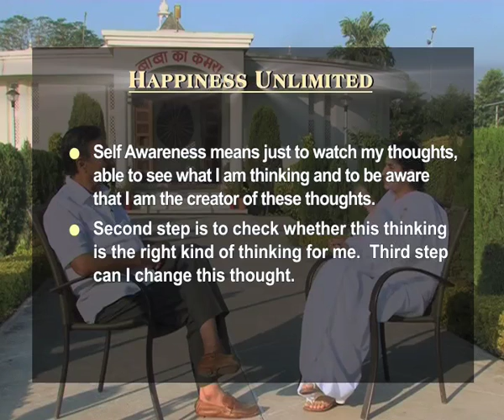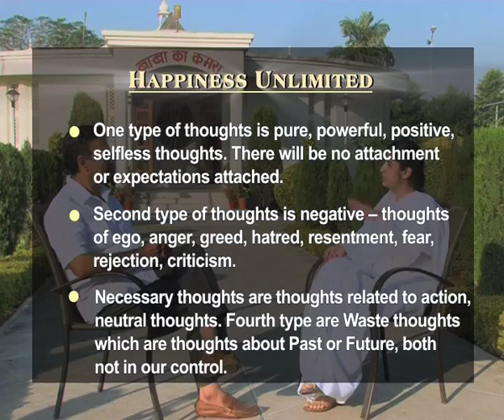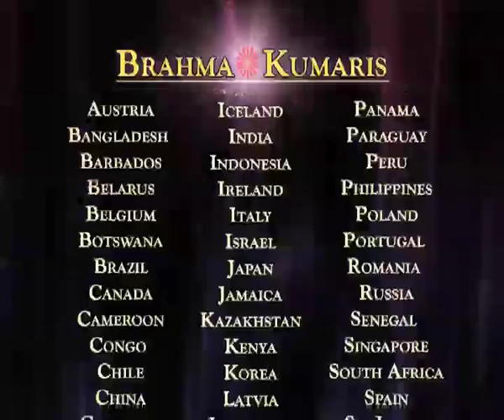Happiness Unlimited Ep. No. 7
Best Regards
PEACE OF MIND TEAM
Pitampura, Delhi